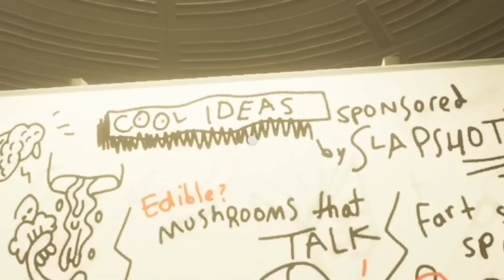This NEW Machine DUPLICATES ITEMS In Grounded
This Machine DUPLICATES ITEMS In Grounded